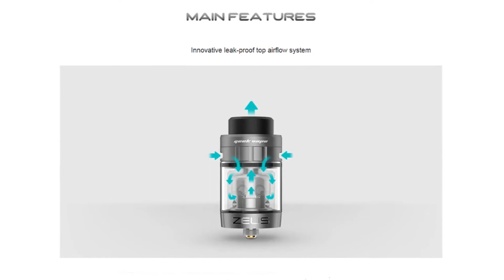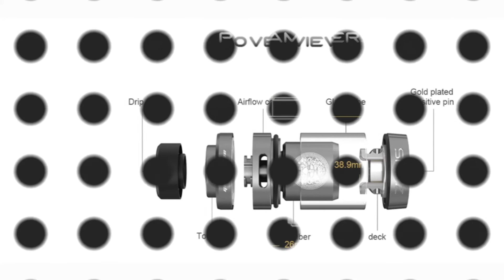[Geekvape Zeus Dual RTA] Upgraded dual coil version of Zeus RTA | Vaporl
**Packing List**
1 x Zeus Dual RTA
1 x Spare Glass Tube
1 x 510 Drip Tip Adaptor
1 x Allen Key
1 x 510 Delrin Tip
1 x 810 Drip Tip
1 x User Manual
2 x Coils

**Technical Specification**
Size: 46.4mm x 26mm
E-juice Capacity: 4ml
Both Single & Dual Coil
510 & 810 drip tips are available
Color: SS, GunMetal, Black, Blue

**Main Features**
-- Leak-proof top airflow system: from up to bottom
-- No post pillar support both single and dual coil builds
-- Compatible with 510 & 810 drip tips, as well as the bubble glass(Up to 5.5ml)